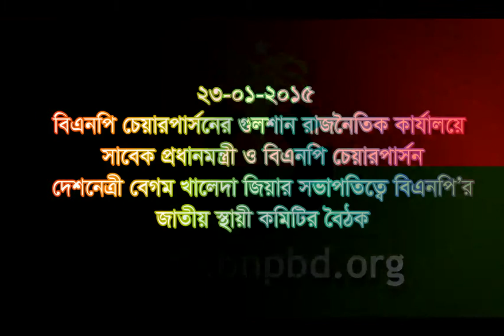২৩ জানুয়ারি ২০১৬, দেশনেত্রী বেগম খালেদা জিয়ার সভাপতিত্বে বিএনপি’র স্থায়ী কমিটির বৈঠক অনুষ্ঠিত হয়।